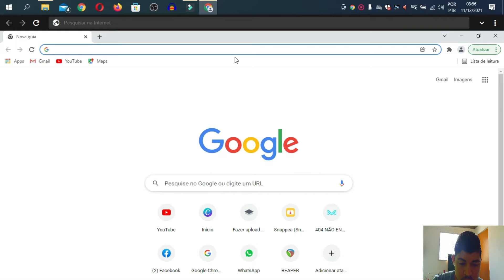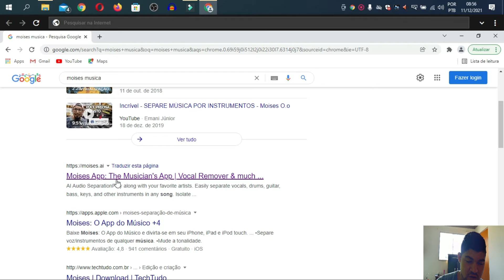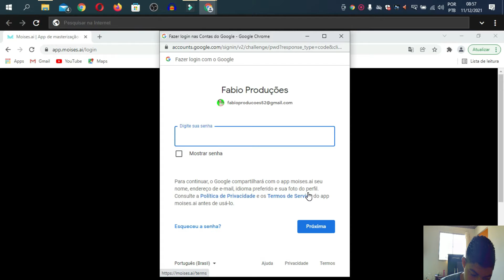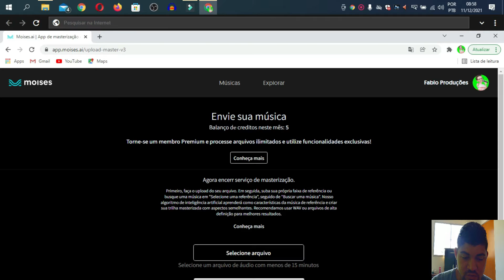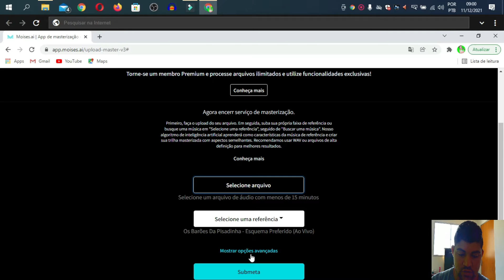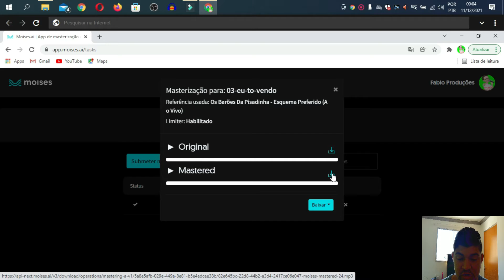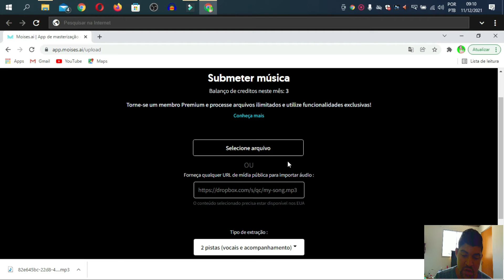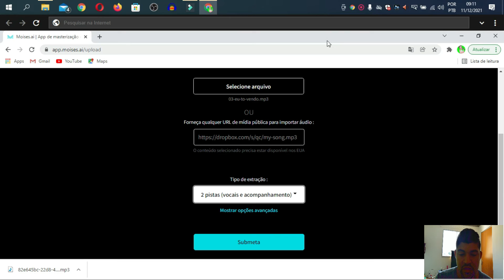Como Masterizar Uma Música + Remover o Vocal da Música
Masterizar música grátis

Como masterizar música

Engenheiro de masterização

Como remover a voz da música

Remover voz grátis

Remover vocal da música

Remover vocal do play back

extrair a voz da música

extrair vocal da música

contato profissional: Zap 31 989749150